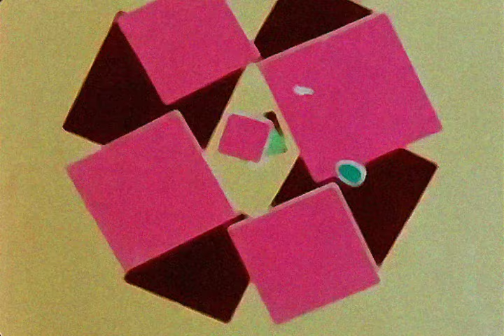DJINN - Djinn And Djuice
Taken from the full length album 'DJINN' (Launch158)

Artist: DJINN
Track: Djinn And Djuice
Cat No: Launch158
Copyright: Rocket Recordings 2019
Music Published by: Copyright Control
Original footage by Adam Beckett